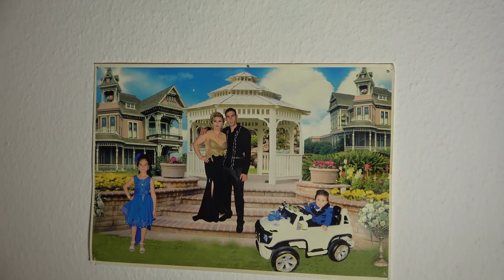Selvet sevgı nın Mırem ana